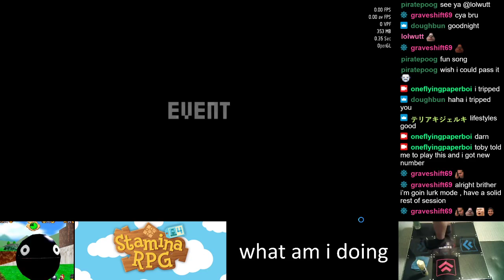[17] [196] Battlecry - 78.65